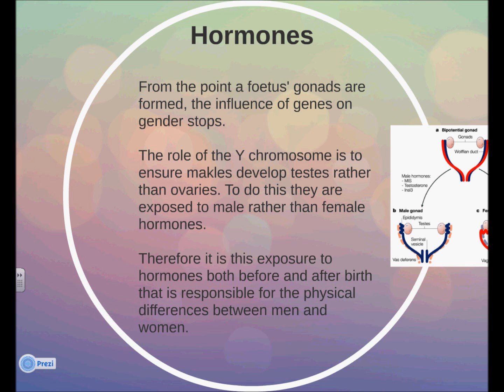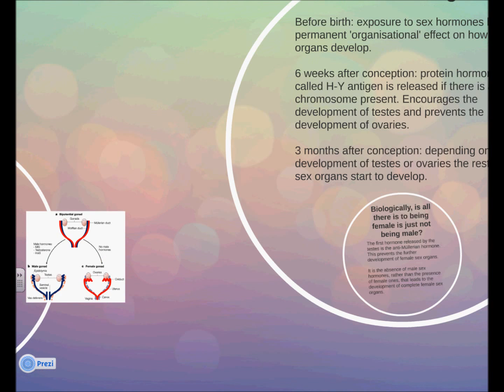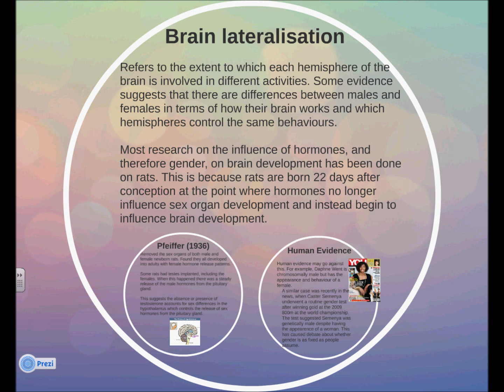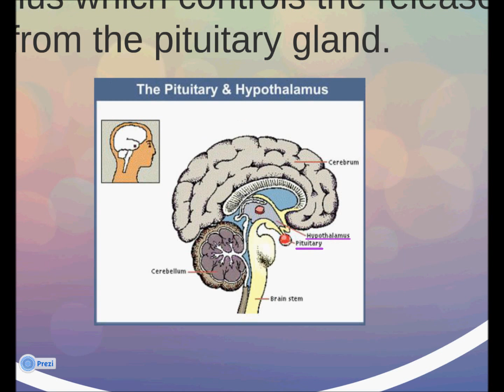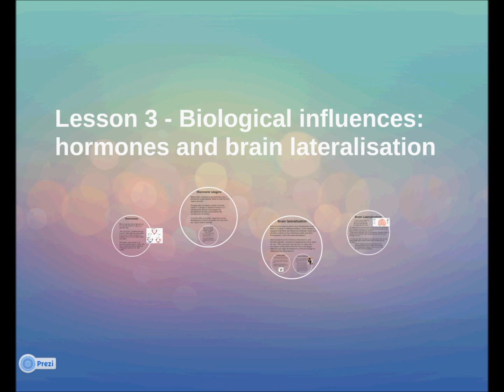2.4 - Lesson 3 - Biological Influences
Unit 2 of Edexcel AS Psychology
Topic 4 - Biological Psychology
Lesson 2 - Biological Influences: Hormones and Brain Lateralisation

Remember you can use the pause and rewind features to help with your note taking!